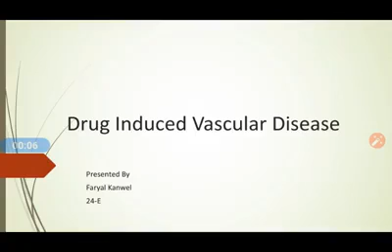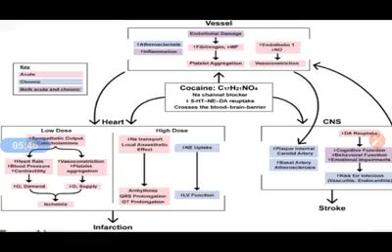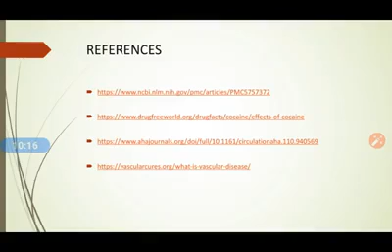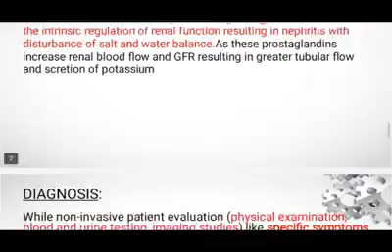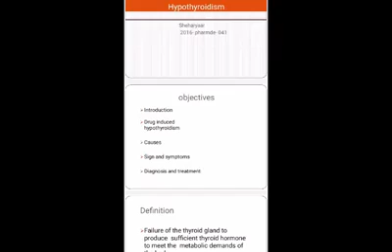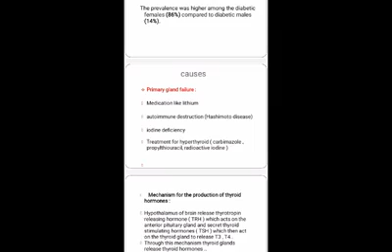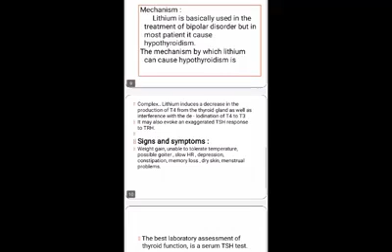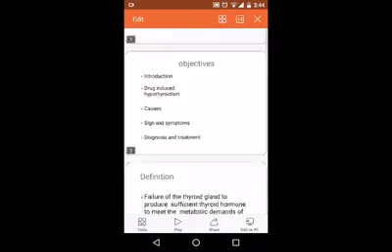Drug Induced Hypothyroidism | Drug Induced Renal Vascular Disease | Drug Induced Nephritis